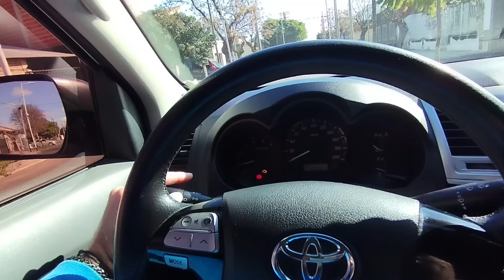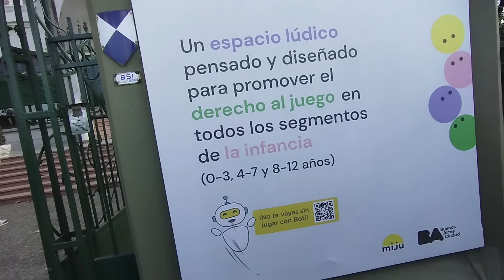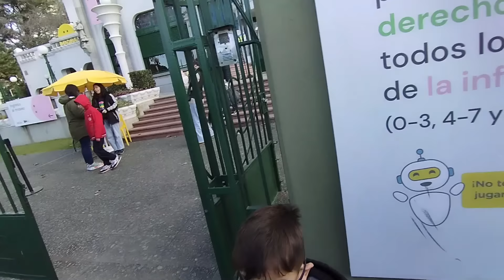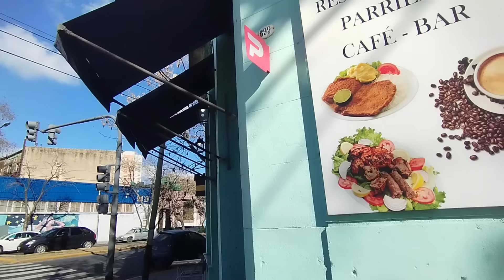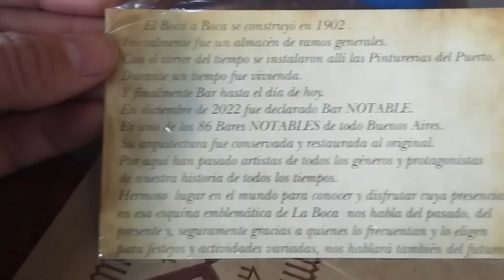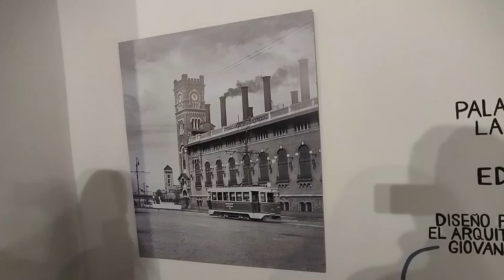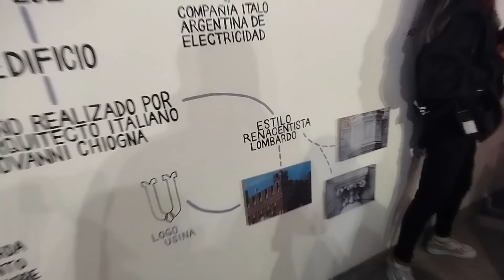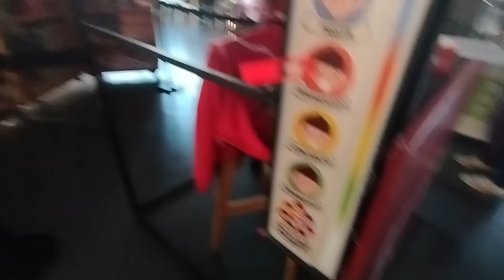😥Los problemas de movilidad no nos impiden divertirnos! 😏/ Experiencias en Argentina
Seguimos mostrando lugares de Buenos Aires. En este caso, con la nave rutera fallando hicimos una hermosa escapada artística en la ciudad!

Como ayudarnos para seguir creando contenido👇

- Podes ser miembro destacado y accedes a contenido exclusivo! En el botón "Unirme" o entrando a este

GRACIAS!